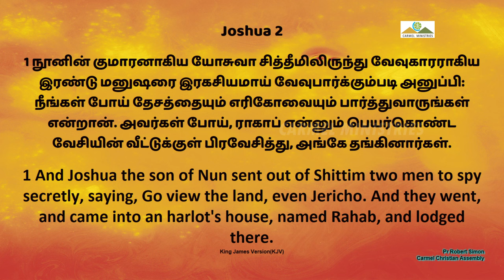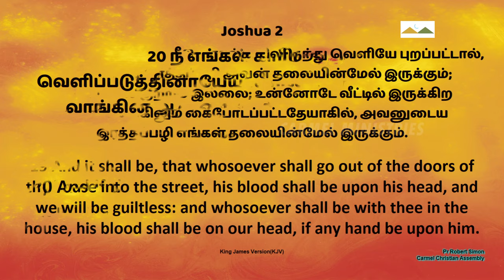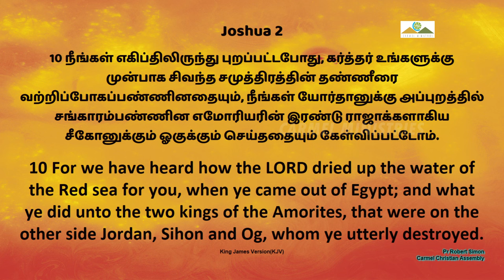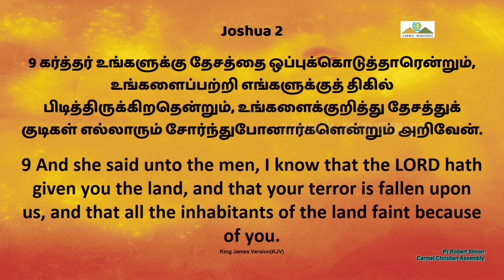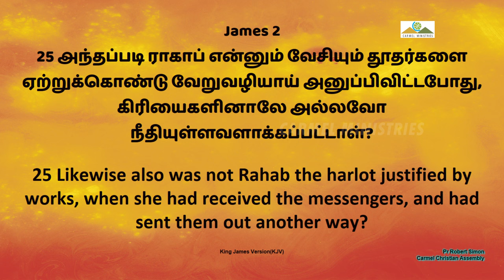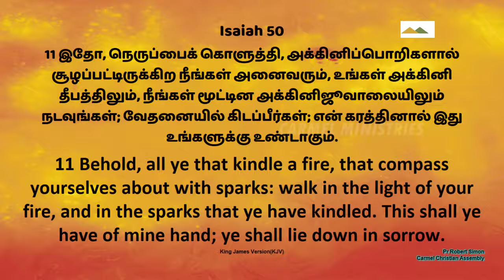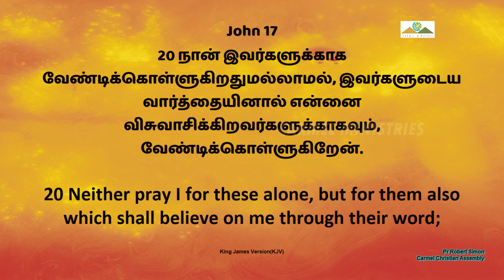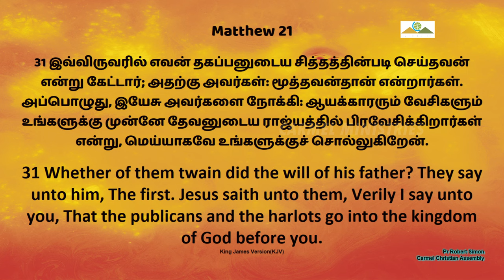சிவப்பு கயிறு | The Scarlet Line | 2015 | Msg | Tam | Pr Robert Simon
The Scarlet Line | சிவப்பு கயிறு | Sivapu Kayaru |

Message Title / தேவ செய்தி தலைப்பு: The Scarlet Line | சிவப்பு கயிறு | Sivapu Kayaru |

The Scarlet Line | சிவப்பு கயிறு | Sivapu Kayaru |  தமிழ் தேவ செய்தி | முனைவர் இராபர்ட் சைமன் | கர்மேல் ஊழியங்கள் | Tamil Message | Pr. Robert Simon | Carmel Ministries

Our Address:
Carmel Christian Assembly
103, Brickkiln Road,